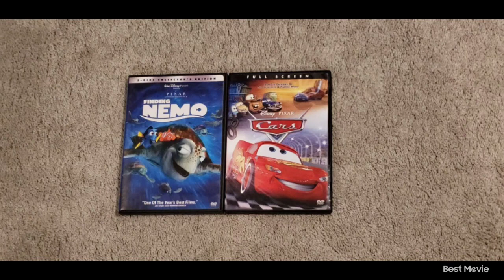Finding Nemo 2003 DVD and Cars 2006 DVD 4-29-24